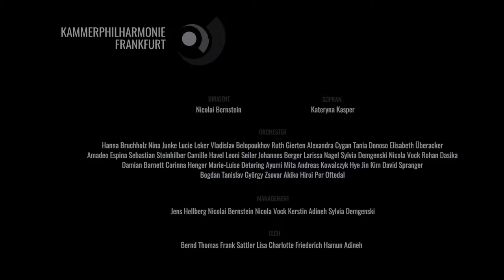Kammerphilharmonie Frankfurt – Unanswered Questions #3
aus dem Programm:
Mozart - Unanswered Questions

W.A. Mozart - Sinfonie KV 550
Arie "Padre, germani, addio"

Kateryna Kasper - Sopran
Nicolai Bernstein - Dirigent
Kammerphilharmonie Frankfurt

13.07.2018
Klosterkirche Aldersbach
Festspiele Europäische Wochen Passau